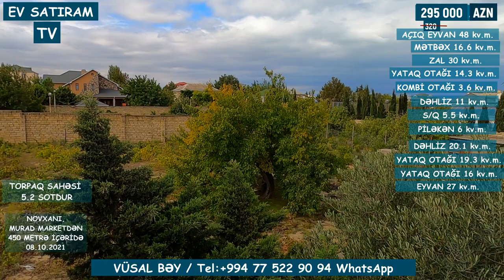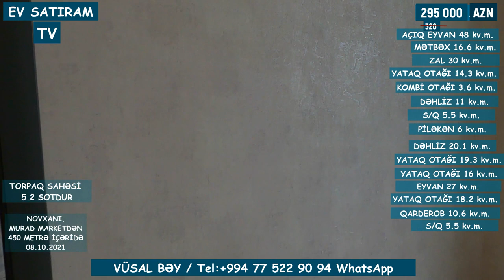DAHA 20 000 MANAT ENDİRİM OLUNACAQ! NOVXANIDA HOVUZLU EV SATILIR / EV SATIRAM TV